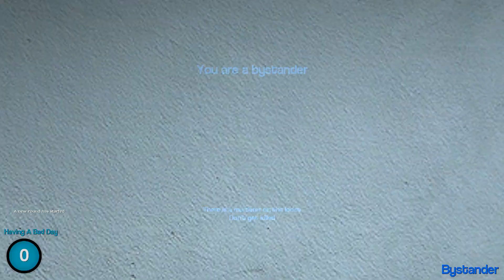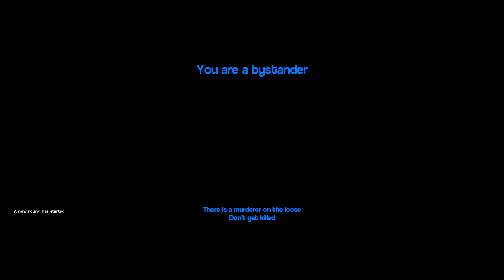Power Point Time!:Murder w/Friends (Part: 4)